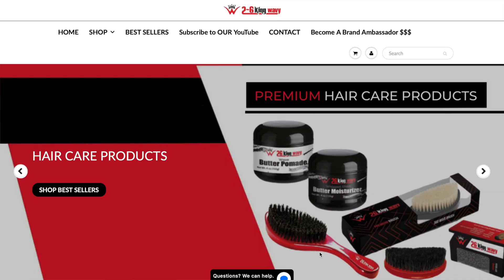Attention, All wavers MUST WATCH!